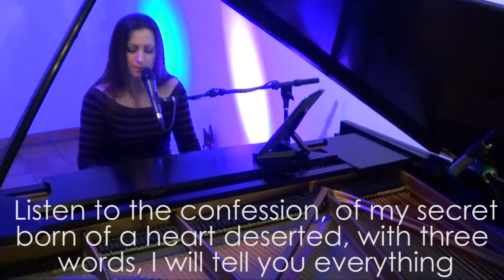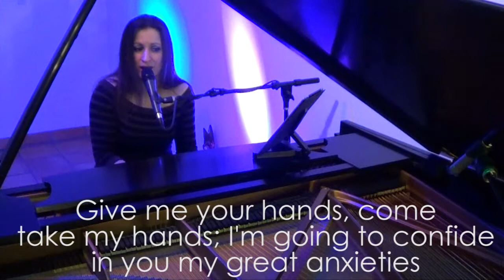Trés Palabras - Rebecca De La Torre La Canción de la Semana Podcast No 1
Hola! Y gracias por escuchar a mi podcast "La Canción de la Semana" - esta es mi primera y una de las primeras canciones que yo aprendi en español - antes de hablar español!  Espero que le gusta, se llama "Trés Palabras" por Osvaldo Farrés